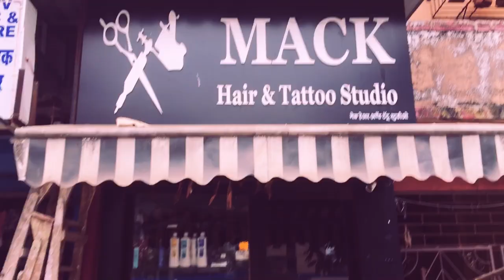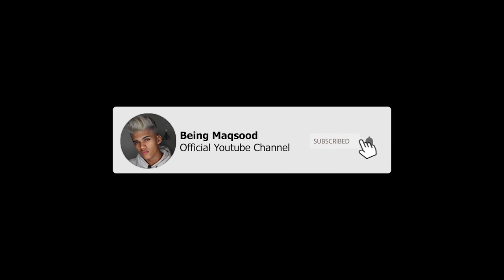Maqsood Shaikh X MACK HAIR STUDIO | Men’s hair transformation | Black to platinum grey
So wahiii !!
Here I’m up with my first video ..let me know how it was fam !!
First hair colour , platinum grey at ( MACK HAIR STUDIO,Kamothe Navi Mumbai) ..so visit for a bomb haircuts etc..!!
Video edited by : Sunil kewat
How was this video .?? If you guys have liked this video